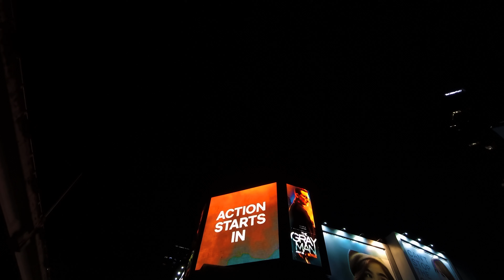Netflix Philippines - The Gray Man Interactive Billboard Launch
Produced By Sky Art Enterprises

Designed By Vander